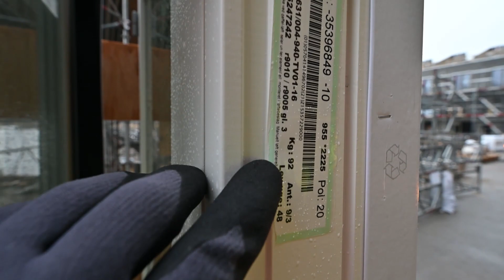Isætning af vinduer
Film af BFA Bygge & Anlæg.